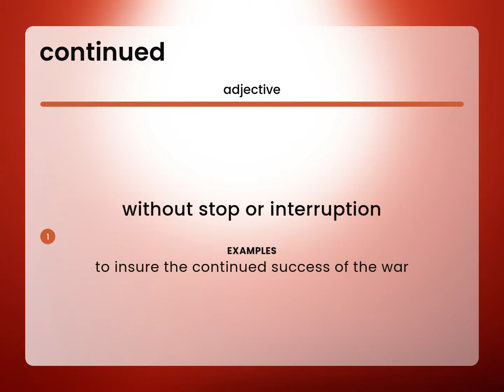Continued — CONTINUED definition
CONTINUED in the dictionary